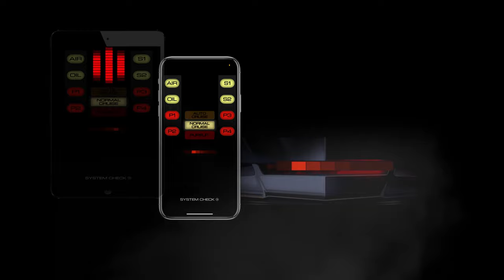KITT - Systems Activated Start Talking To KITT